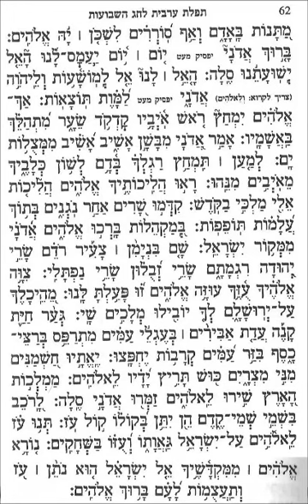קריאת מזמור של חג שבועות ניגון זרבה - כדיר עשוש הי"ו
MIZMOR DE CHAVOUOT